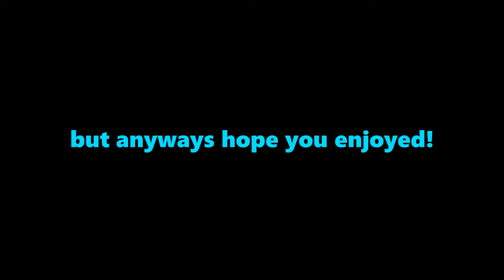🙃25701 POINTS LOW/MEDIUM parts in The Last Neckbender!-HCR2🤐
yeah another vid!
thx for watching and remember this is not a high gp score!
hope you enjoyed this TE score even tho it wasnt the best!